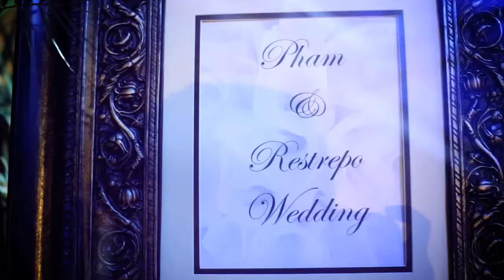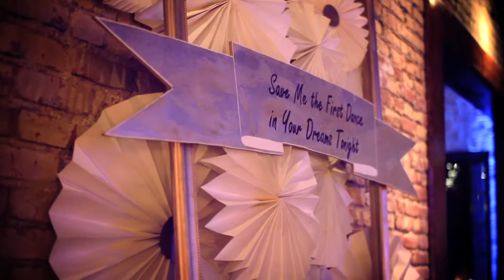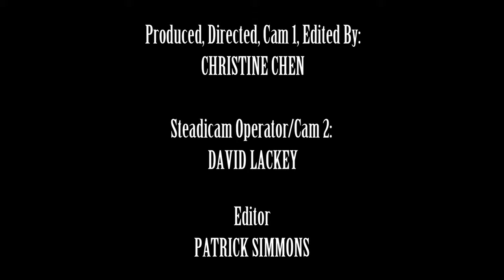Marco and Mary Restrepo Wedding Trailer by MTFweddings.com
Trailer for the wedding of Marco and Mary Restrepo.